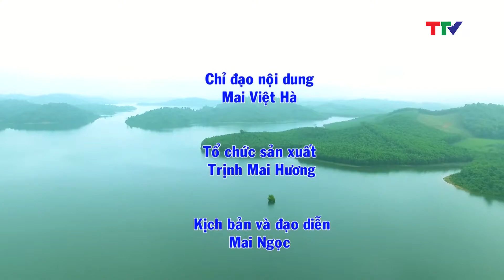Hướng đi mới cho du lịch cộng đồng ở Như Xuân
Nguồn: TTV tin tức

* Cơ quan chủ quản: Tổng cục Du lịch
* Đơn vị thực hiện: Trung tâm Thông tin Du lịch
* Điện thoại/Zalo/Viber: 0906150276